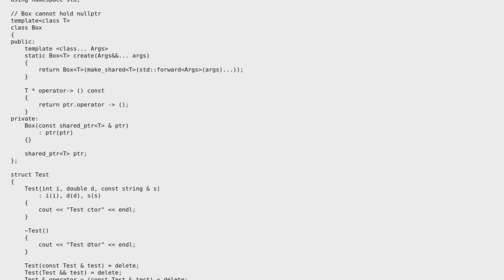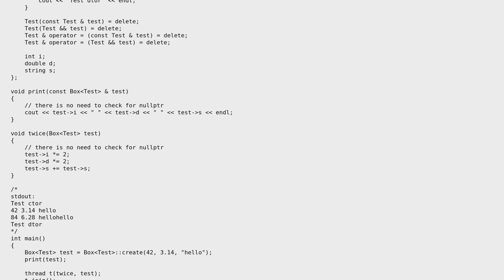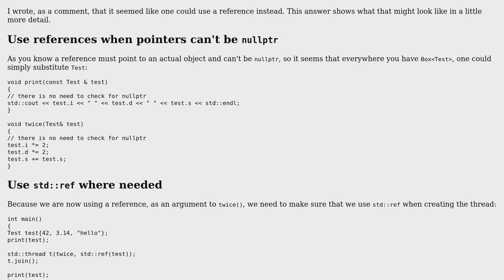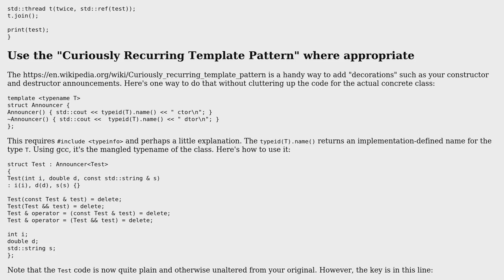Code Review: Smart pointer that cannot be nullptr (2 Solutions!!)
Code Review: Smart pointer that cannot be nullptr

With thanks & praise to God, and with thanks to the many people who have made this project possible! | Content (except music & images) licensed under CC BY-SA | Music | Images & others | With thanks to user Edward user Deduplicator user bloom256 and the Stack Exchange Network Trademarks are property of their respective owners. You are responsible for your own actions.